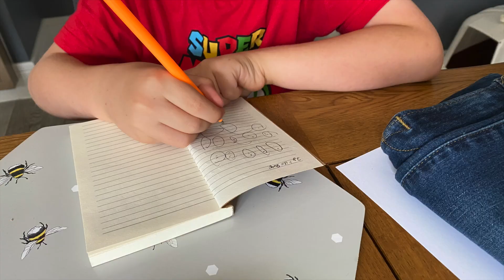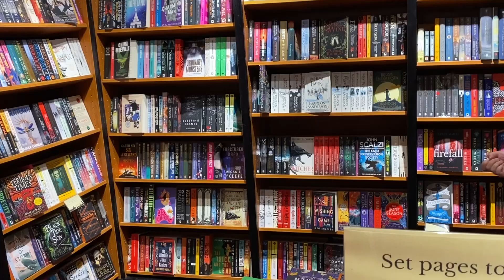Visiting Sarah from Your True Shelf | Cinema City, Kentwell Hall, and Loads of Farm Animals!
Lucy & Yak: 💖£15 off for YOU! - when your orders are over £70

Let's Hang:
Voxer: @evansk